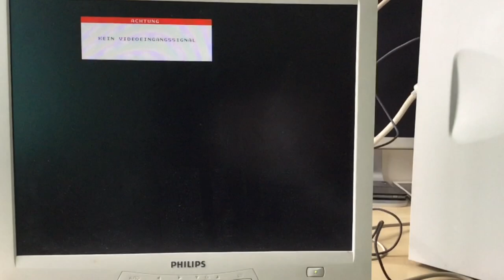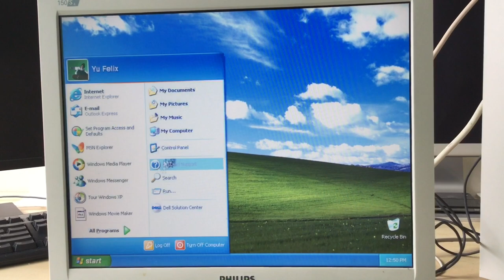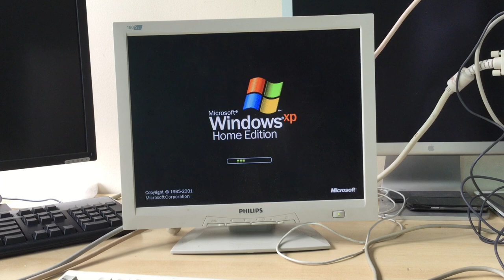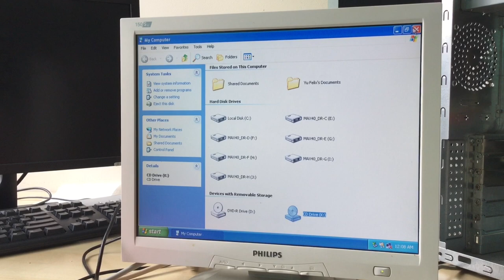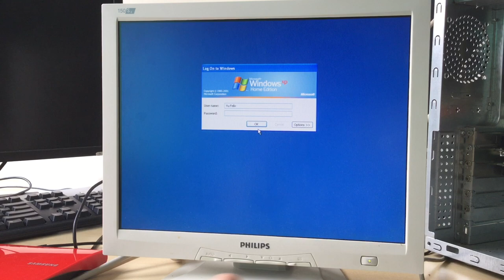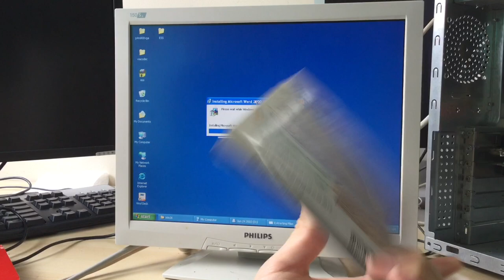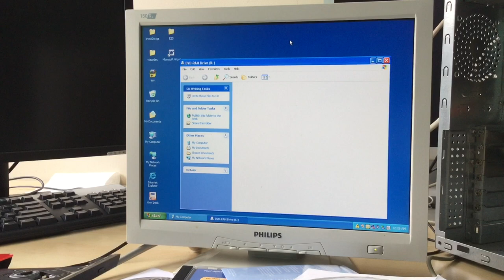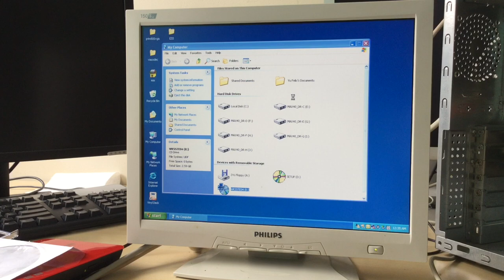Replacing the Motherboard in an old Windows 98 PC. (Part 2)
USB 3.0 to SATA IDE Hard Drive Reader: (not the same one as in the video but is very similar)